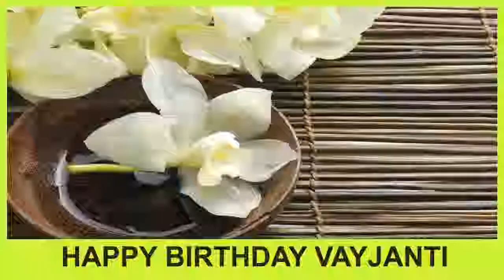Vayjanti SPA - Happy Birthday